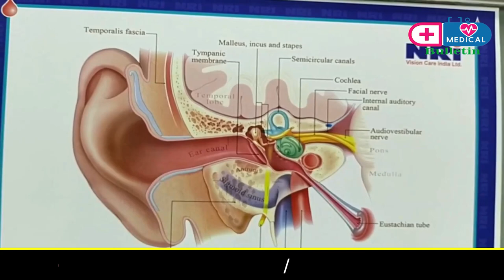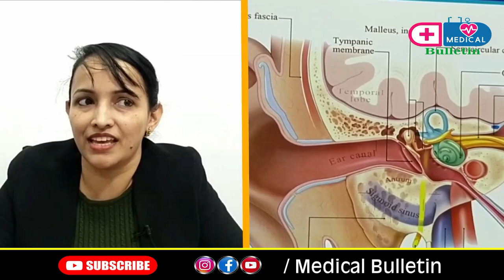ENT Part 5 बच्चों के कानों ने सुनना बंद तो नही किया? कितना सुनते हैं?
Founder ➤ Anil Balyan
Director ➤ Dheeraj
Edited by ➤Sanjeev Rathor

➤➤ About channel

In today's speedy age of busy and competitive life, we all tend to ignore the most crucial part of our lives i.e. our health The result is our vulnerability to many diseases related to our diet and nutrition, our environmental pollution , our life style, our bad habits and outbreaks of infections etc.etc. To clearly explain you about various health issues, the prevention of diseases and their correct treatment by all scientific ways, we bring you a regular medical bulletin in the language we all understand.

                                         *Medical bulletin*

आज जिस दौर में हम जीवन जी रहे है इसमें लगातार बीमारियों का प्रकोप बढ़ता जा रहा है खान पान व रोजमर्रा की दिनचर्या कुछ ऐसे उलझ कर रह गई है कि हम चाहकर भी अपने स्वास्थ्य पर ध्यान नहीं दे पाते है जिसके चलते सैकड़ों बीमारियां हमारे शरीर में घर कर जाती है आपका और आपके स्वास्थ्य का ध्यान रखने के लिए मेडिकल बुलेटिन आपके लिए लेकर आया है हर तरह के इलाज ,दवाइयां , एलोपैथी -होम्योपैथी- आयुर्वेद व दूसरे इलाज की  सटीक  जानकारी और आपके जीवन को स्वस्थ  सुरक्षित बनाने के लिए महत्व पूर्ण बाते ।

medical bulletin
bulletin medical
WHO
India
Covid-19
positive cases
govts medical bulletin
corona medicine new update
corona medicine update in hindi
corona medicine
corona medicine news
corona vaccine
coronavirus vaccine update today news hindi
covid 19 vaccine update news in hindi
delhi hospital video
corona vaccine hindi
coronavirus medicine hindi
corona in delhi viral video
Medical Experts
coronavirus cases in india
coronavirus death in india
coronavirus news
coronavirus outbreak
india coronavirus death
coronavirus symptoms
coronavirus update
coronavirus update in india
india
meditation
medicine
medical store near me
medicine online
medical
medical insurance
medical council of india
medical equipment
medical certificate
medical buyer
medical bureau
medical bulletin
medical business
medical bureau pharmacy
medical bulletin delhi
medical bulletin india
medical bulletin india today
medical bulletin today
media one live
medicine
medical school
medical student
medical humor
medical treatment
Hospitals
Medicines
Treatment
Cancer
X-Ray
CT-Scan
MRI Scan
Blood Tests
Diagnostics
Pathology
Path Labs
Cath Labs
Medical Treatment
Private Hospitals
Govt Hospitals
Hospitals
Medicines